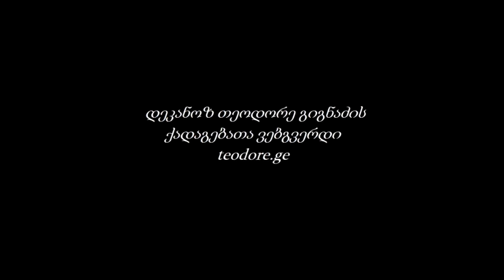საღმრთო ლიტურგია | ქადაგება 01.10.2015